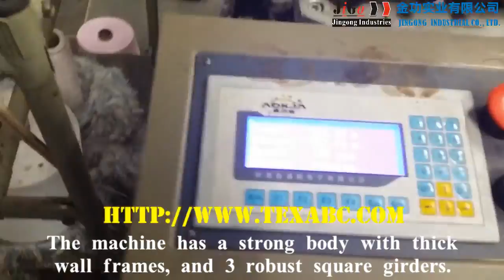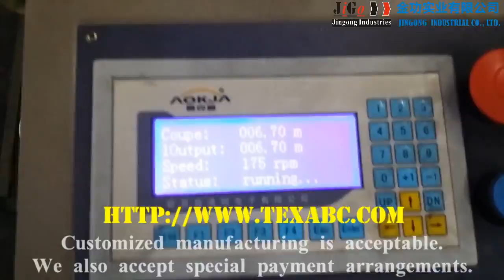JG888 rapier loom, terminator of 747 series Chinese rapier looms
Model JG888 rapier loom is the terminator of 747 series rapier looms with many improvements, which provides higher speed, more stable performance and longer life, it is an ideal loom for weaving cotton, polyester, wool, linen, or blended yarns into light and medium heavy fabrics.

It meets the requirements of the textile weaving industry with its high performance/price ratio, and is the most successful and economic all-purpose weaving solution for the textile industry.

It is controlled by micro-computer and equipped with automatic warp/weft stop devices and semi-automatic oil supply. The wall frames are strengthened to offer better performance for weaving heavier and higher density fabrics.

Mr. Zhou Rui (Jolly)
Jingong Industrial Co., Ltd.
Jiuli Industrial Zone, Shaoxing City, Zhejiang Province 312066, China